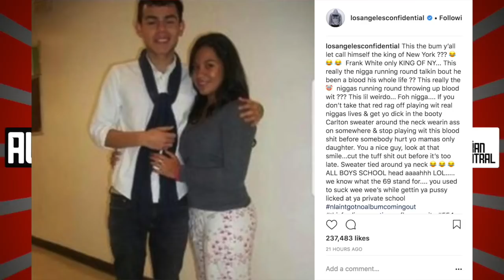The Game Pulls Up Old Photos Of 6ix9ine Going To All Boys Private School